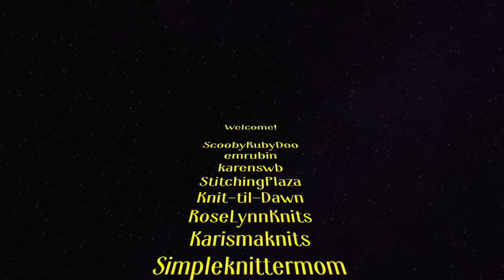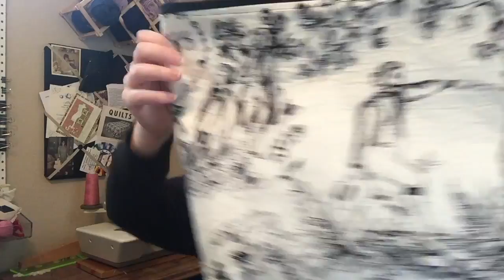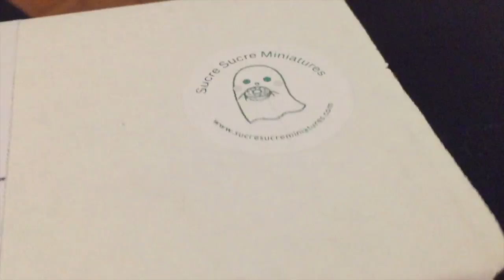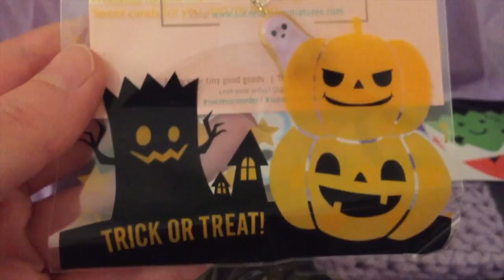Episode 14 - A Girl Has No Costume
EDIT: I forgot the "s" at the end of Remembrances Pottery!